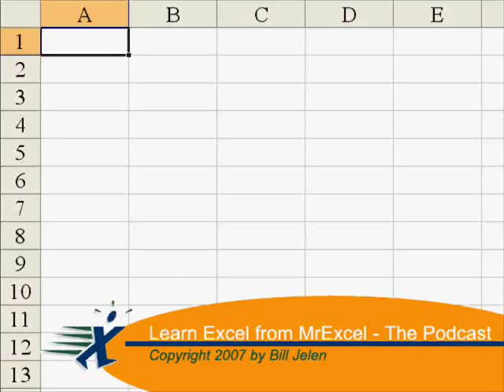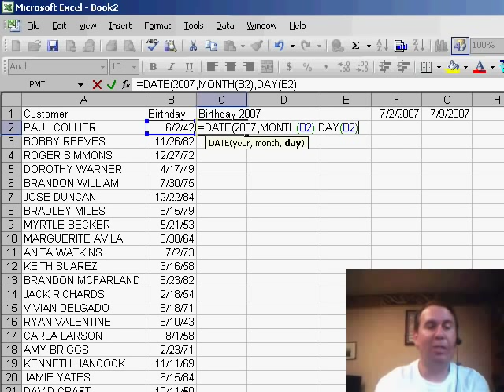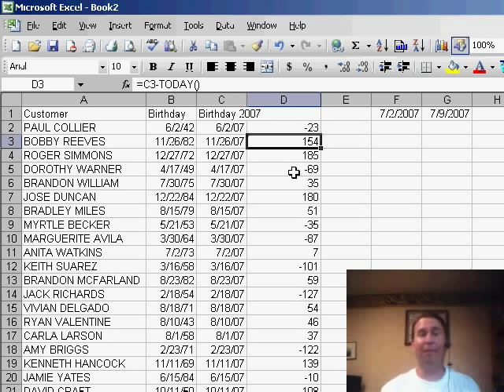Excel - Learn How to Send Birthday Cards to Customers with Excel | Excel Tutorial - Episode 539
Microsoft Excel Tutorial:  Learn How to Send Birthday Cards to Customers with Excel.
Welcome to another episode of the MrExcel netcast, where we answer your burning questions about Excel. I'm your host, Bill Jelen, and today we have a question from George about sending birthday cards to customers.

George works in customer service and wants to send birthday cards to his regular customers about a week in advance. However, when he tries to use the TODAY function to check if a customer's birthday is within the next 7 days, he gets strange results. This is because the TODAY function calculates the number of days since a specific date, rather than the number of days until a future date.

To solve this problem, we need to use the DATE function. This powerful function allows us to specify a year, month, and day to create a specific date. In this case, we will use the customer's birth month and day, but change the year to 2007. This will give us a date that falls within this year, allowing us to accurately calculate the number of days until the customer's birthday.

By creating a new column with the DATE function and comparing it to the TODAY function, we can easily see which customers have birthdays coming up in the next 7 days. This allows George to send out birthday cards in a timely manner and keep his customers happy. And the best part is, when he opens the spreadsheet next week, the TODAY function will automatically recalculate, making it easy to stay on top of upcoming birthdays.

So, a big thank you to George for sending in this question and to all of you for tuning in.

George would like to mail birthday cards to all of his customers. He has date of birth in his database, but unfortunately, comparing =TODAY() to a birthday in 1942 doesnt provide a lot of information. In Episode 539, we take a look at the DATE function used to solve this problem.

Table of Contents:
(00:00) Introduction and question from George
(00:24) George's question about sending birthday cards to customers
(00:40) Issue with using the TODAY function
(01:06) Solution using the DATE function
(01:18) Using the DATE function to find the customer's birthday in the current year
(01:52) Comparing the current date to the customer's birthday
(02:14) Sorting the data to find customers with upcoming birthdays
(02:35) Recap and key takeaway of using the DATE function
(02:48) Clicking Like really helps the algorithm

This video answers these common search terms:
Calculating days between dates in Excel
DATE function in Excel
Excel functions for calculating dates
Excel tips for customer service departments
Managing customer data in Excel
MrExcel netcast on birthday calculations
Recalculating dates in Excel
Sending birthday cards using Excel
Sorting data by upcoming birthdays
Sorting data in Excel
Using the TODAY function in Excel
YouTube video on calculating birthdays in Excel